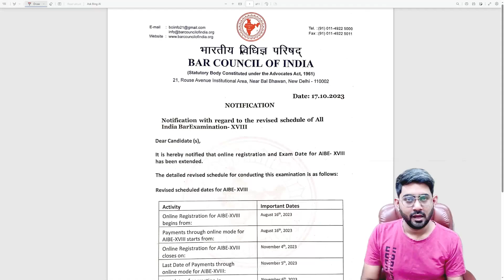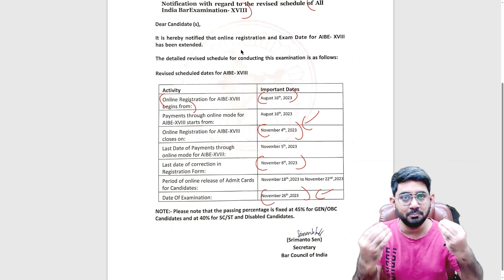Most Important Announcement for AIBE XVIII | AIBE 2023 preparation | AIBE 18 Preparation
AIBE XVIII preparation
AIBE 2023 study plan
AIBE 18 preparation strategy
How to crack AIBE XVIII
AIBE 2023 exam tips
AIBE XVIII syllabus
AIBE 2023 mock tests
AIBE 18 time management
AIBE 2023 subject mastery
AIBE XVIII success stories
AIBE 2023 stress-free preparation
AIBE 18 two months strategy
AIBE 2023 study roadmap
AIBE XVIII exam pattern
AIBE 2023 practice papers
AIBE 18 efficient study plan
AIBE 2023 exam techniques
AIBE XVIII aspirants
AIBE 2023 tips and tricks
AIBE 18 preparation timeline
AIBE 2023 time allocation
AIBE XVIII expert advice
AIBE 2023 success in 2 months
AIBE 18 preparation journey
AIBE 2023 quick study guide